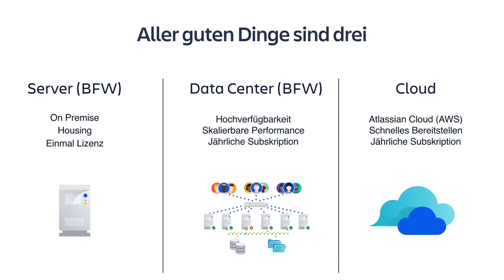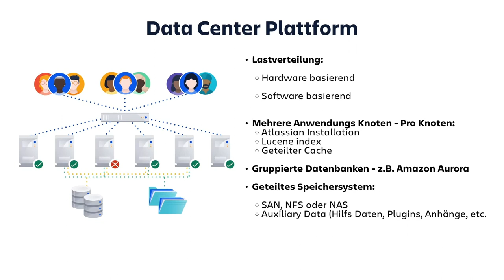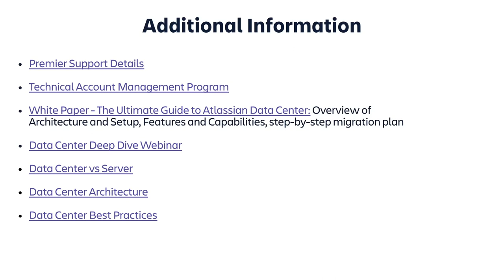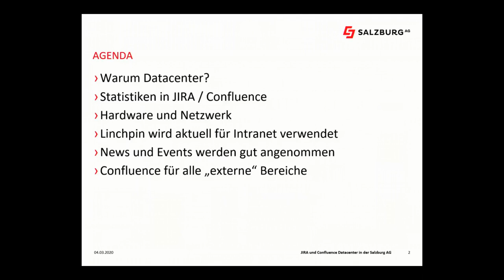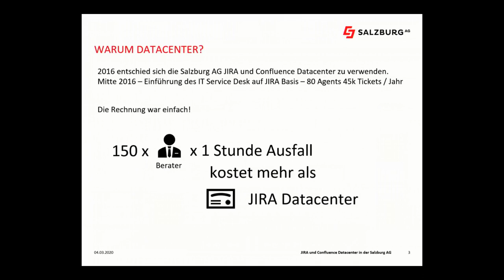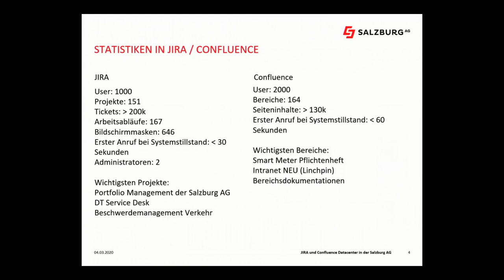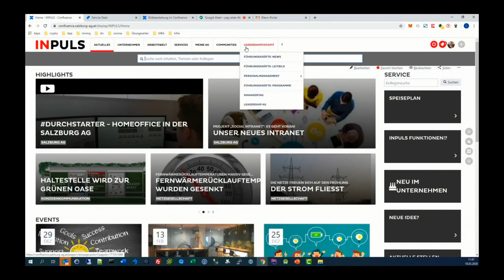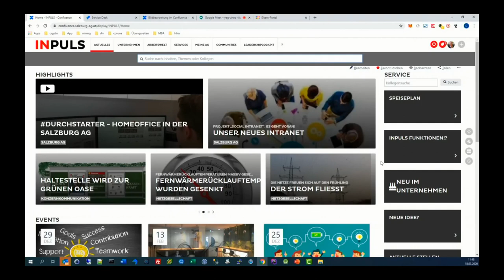AEC Linchpin 2020: Atlassian Deployment-Optionen – Server, Data Center oder doch in die Cloud?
Ein Vortrag von Robert Panholzer (Atlassian) und Christian Kienzl (Salzburg AG) aus unserem AEC Linchpin (remote) 2020, der die unterschiedlichen Deployment-Optionen der Atlassian-Produkte thematisiert.